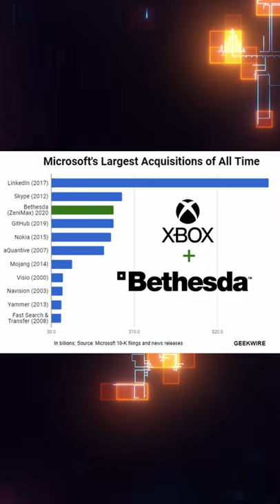Studio Acquisitions Are Bad For Gamers According to Shawn Layden, Former Playstation Exec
The ex-Sony CEO has had his say on why all these acquisitions are not good for games, gamers, or gaming in general.